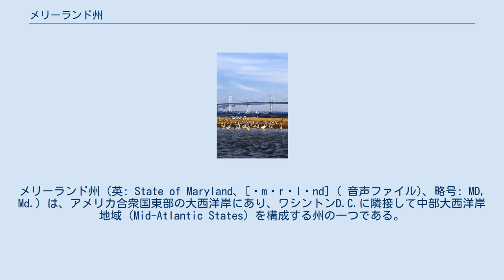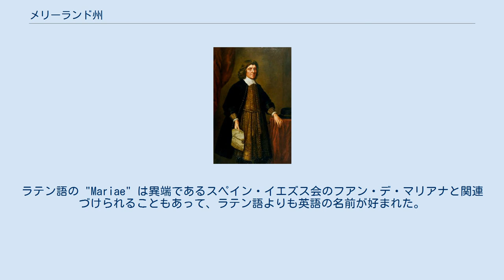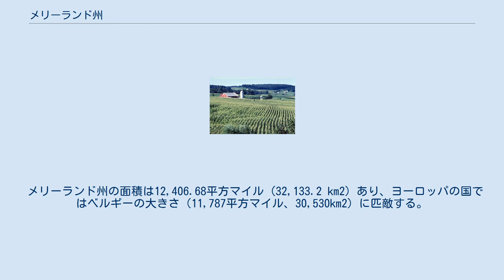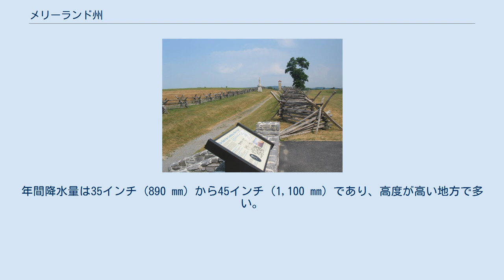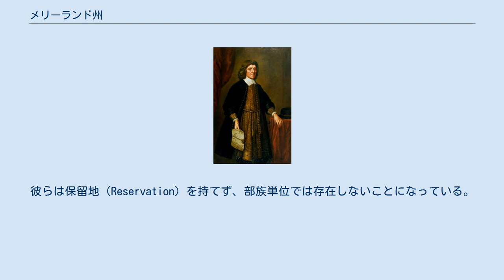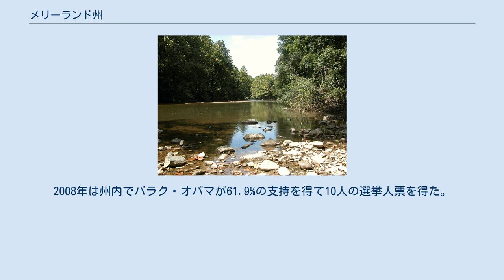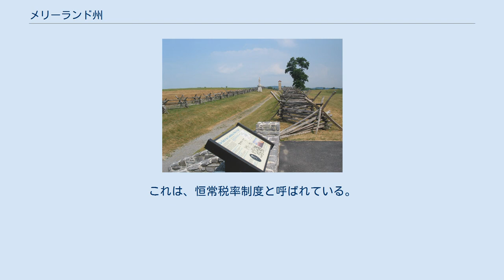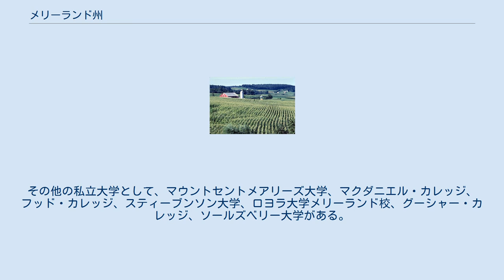メリーランド州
メリーランド州（英: State of Maryland、[ˈmɛrələnd] ( 音声ファイル)、略号: MD, Md.）は、アメリカ合衆国東部の大西洋岸にあり、ワシントンD.C.に隣接して中部大西洋岸地域（Mid-Atlantic States）を構成する州の一つである。
アメリカ合衆国50州の中で、陸地面積では第42位、人口では第19位である。
人口密度が高い。
南と西はバージニア州、ウェストバージニア州、ワシントンD.C.に、北はペンシルベニア州、東はデラウェア州と接している。
 州名の由来は、当時、イングランド国内で禁じられていたカトリック信仰の擁護者的存在になったヘンリエッタ・マリア・オブ・フランス王妃（イングランド内戦・ピューリタン革命で処刑されることになるチャールズ1世の妃）の名前であり、イギリス植民地時代に彼女の栄誉を称えて名付けられた。
当時、勅許で与えられた名前は"Terra Mariae, anglice, Maryland"だった。
ただし多くの歴史家は、ジョージ・カルバートが1632年に死ぬ前に、イエスの母マリアに因んで名付けたと考えている。
漢字表記は瑪利蘭土. 州都はアナポリス市、最大都市はボルティモア市である。
世帯当たり収入の中央値では50州の中で最も高い州である。
 メリーランドはアメリカで最も古い州の一つで、16世紀初頭にはイタリア人が訪れ、1608年イギリス人ジョン・スミスがここを探検して地図に記している。
 1631年にチェサピーク湾のケント島に交易所が設置され、1631年から1634年にかけてイギリスのチャールズ1世がカルバート卿（ボルティモア男爵）に領土を与えた。
1691年6月から1715年5月までイギリスの王室領となった。
 アメリカ独立戦争(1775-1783年)ではメリーランドの兵士は勇敢に戦った。
ボルティモアに今も残るマクヘンリー砦は、米英戦争の1814年に再び攻めてきたイギリス軍と25時間にわたる激しい戦いを繰り広げ、頑強に耐え抜いた場所である。
戦いの後に要塞に堂々とたなびく星条旗を仰いで、フランシス・スコット・キーが「星条旗」という詩を詠み、それが1931年に現在のアメリカ国歌となった。
 1783年11月から9ヶ月間はアナポリスの議事堂が「国会議事堂」となり、1784年1月にはその議事堂でパリ条約が批准されて、アメリカ合衆国が正式に誕生した。
その間事実上「合衆国の首都」であったわけで、大統領のワシントンやジェファーソン、モンロー等の足跡がある。
奴隷制度を保持していたが、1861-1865年の南北戦争ではリー将軍率いる南軍の北上を引き止め、北軍の一員として戦った。
 第2代ボルティモア男爵セシリウス・カルバート、メリーランド植民地の初代領主 1629年、アイルランド貴族の初代ボルティモア男爵ジョージ・カルバートが、北のニューファンドランド島でアバロン植民地の経営に失敗した直後、国王チャールズ1世に、後にメリーランド植民地となる地域の勅許を申請した。
カルバートはカトリック教徒であり、新世界にカトリック教徒のための安息地を作る望みがあったので、植民地創設に興味を抱いた。
バージニア植民地でタバコを売って利益を上げたように、ここで利益を上げ、ニューファンドランド島での失敗により被った損失を取り戻したいとも考えていた。
 ジョージ・カルバートは1632年4月に死んだが、メリーランド植民地に対する勅許は、1632年6月20日にその息子第2代ボルティモア男爵セシリウス・カルバートが引き継いだ。
この新植民地は、チャールズ1世の妻であるヘンリエッタ・マリア・オブ・フランスに因んで名付けられた可能性がある。
勅許状に書かれていた名称は "Terra Mariae, anglice, Maryland" とされていた。
ラテン語の "Mariae" は異端であるスペイン・イエズス会のフアン・デ・マリアナと関連づけられることもあって、ラテン語よりも英語の名前が好まれた。
イギリスのカトリック教徒の逃避場とすることも目的の1つでメリーランドを設立したカルバート家は、イングランドとその植民地で優勢なイングランド国教会に従わないカトリック教徒開拓者やその他の信者を保護する法を成立させようとした。
このことが1649年のメリーランド寛容法の成立に繋がった。
これは宗派に関係なく信仰する権利を保障した最初の法律になった。
 メリーランドは開拓者を受け入れ...